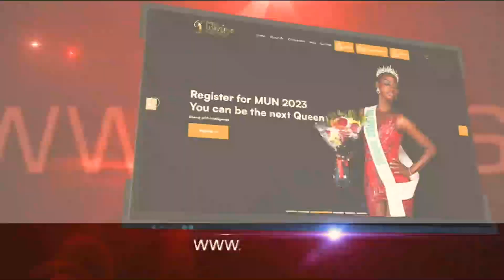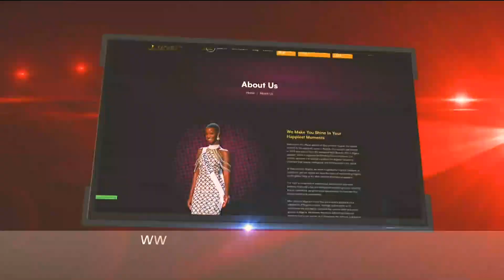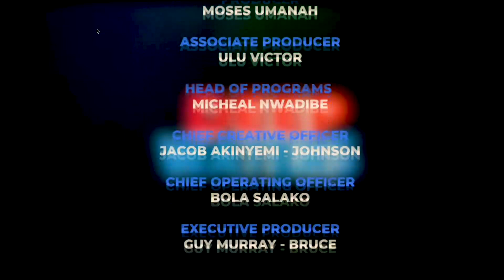DEEP WATERS: Do you believe in Destiny?